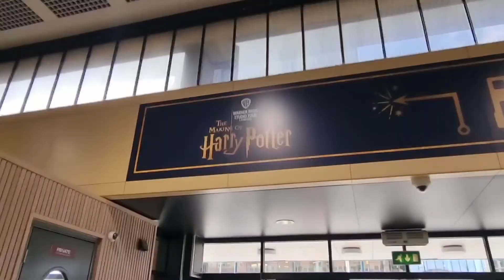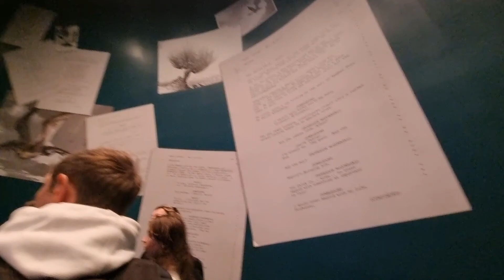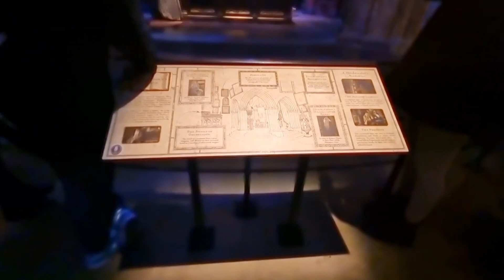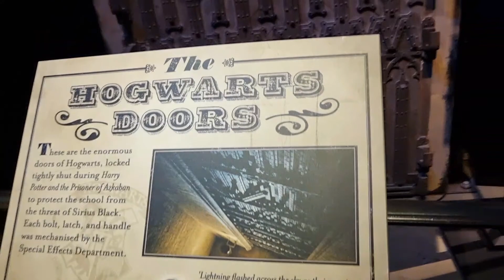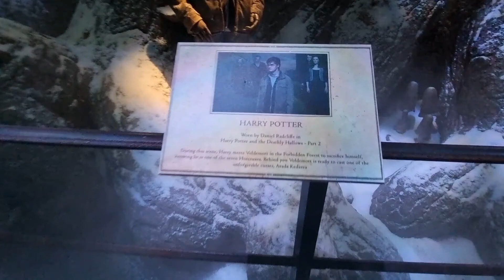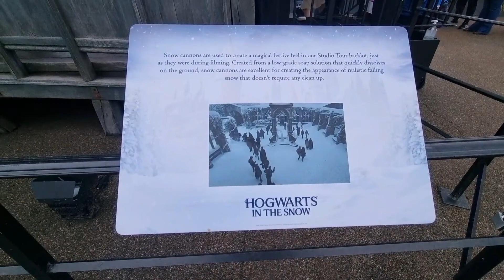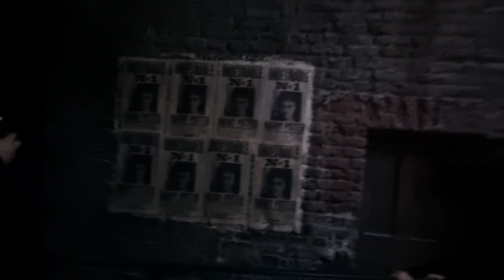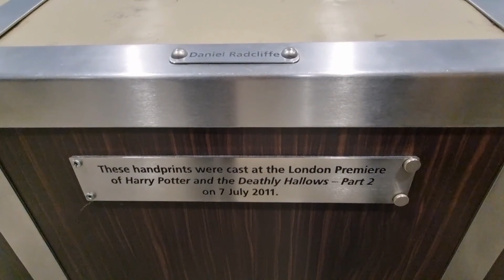Warner Bros Studio London, Hogwarts in The Snow, The making of Harry Potter